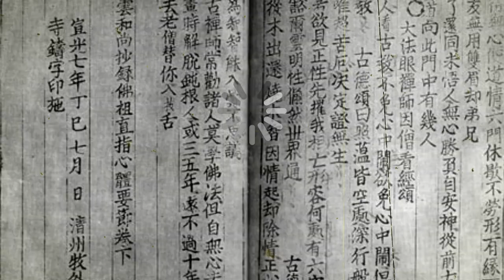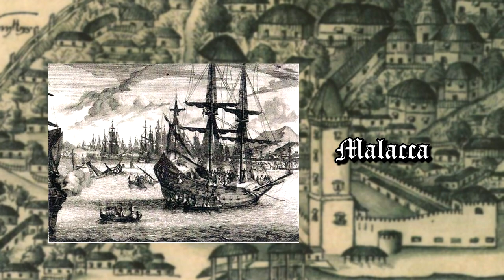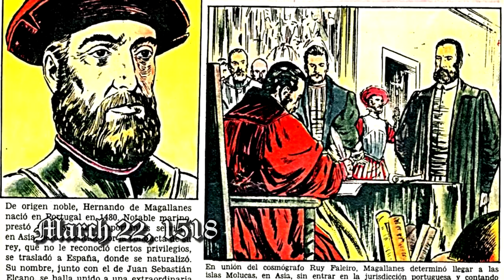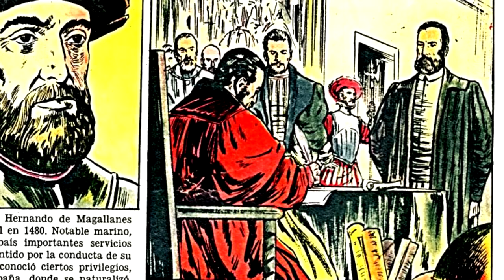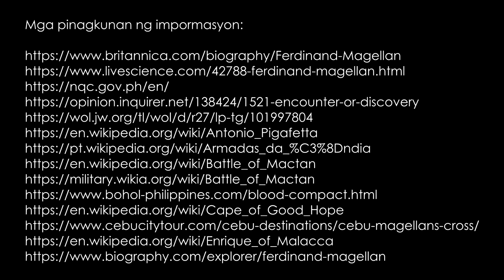Ferdinand Magellan: Part 1 — Ang Paghahanda para sa Paglalayag Paikot sa Daigdig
Sa wikang Ingles, kilala natin siya sa pangalang Ferdinand Magellan. Pero sa wikang Portuges, ang talagang pangalan niya ay Fernão de Magalhães. Sa wikang Espanyol, kilala siya bilang si Fernando de Magallanes.

Si Fernando de Magallanes, ay isinilang sa hilagang bahagi ng Portugal noong mga taong 1480. Bagaman maraming ulat ang bumabanggit na ito ay sa Sabrosa, may mga nagsasabi rin na sa Porto siya isinilang. Ang pamilyang Magallanes ay mga miyembro ng maharlika. Halimbawa, ang kaniyang ama na si Rodrigo ay isang kabalyero at humawak din ng posisyon sa korte at sa gobyerno. Alamin ang iba pang detalye tungkol sa kaniya.

Mga Nilalaman:
00:00 Introduksiyon
00:18 Tema
00:25 Serye ng Ferdinand Magellan
00:52 Pangalan niya sa Ingles, Portuges at Espanyol
01:07 Kapanganakan at pamilya
01:31 Kabataan at bilang pahe ng palasyo
02:15 Pagsama niya sa Armadas de la India
02:57 Si Enrique de Malacca
03:35 Mga problema pagbalik ng Portugal
04:20 Pagpunta sa Espanya
04:42 Asawa at naging mga anak
05:25 Pagharap sa hari ng Espanya
06:03 Ang "Kasunduan sa Tordesillas"
06:24 Ang halaga ng espesya noong ika-15 siglo
07:06 Kompetisyon ng Espanya at Portugal
07:26 Ang tunguhin ni Magallanes
07:43 Suporta mula sa hari ng Espanya
08:32 Mga hadlang sa ekspedisyon
09:09 Hidwaan ng Portuges at Espanyol
09:21 Matutuloy na paglalayag
09:46 Mga pinagkunan ng impormasyon
09:55 Panoorin ang iba pang mga video

Serye ng mga video tungkol kay Fernando de Magallanes—Ang Paglalayag Paikot sa Daigdig: